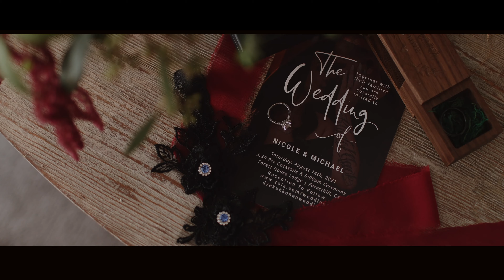Kukkonen Wedding 2021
Aug 14 2021 Best day of our lives. Thank you to everyone that made it special. Big huge shout out to @ashtonimageryphotography for giving us a lifelong recap.